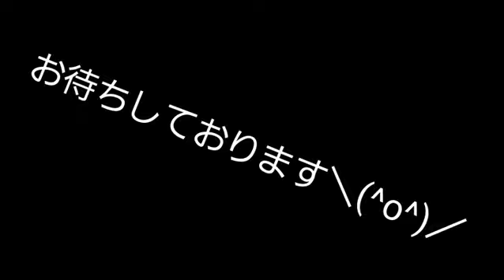鬼練習‼️アニメーションダンス短期集中講座開催‼️＼(^o^)／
【短期で絶対に土台作りたい人＼(^o^)／‼️】

鬼練レッスン／集中講座開催‼️

10月24日&25日‼️

東京都世田谷区駒沢にて、

朝9:30～18:30(マメな休憩有り、途中入出可能)

今回は 【●タット土台形成‼️】【●空中固定点とアイソレーション基礎の関係完全理解‼️】

を目指します‼️＼(^o^)／

今回は【青空ワークショップ❗】という事で密を避けて駒沢オリンピック公園での開催を予定しております(屋根有)‼️

完全未経験、初心者、老若男女問わず‼️どちら様も参加いただけます‼️

【短期で絶対上手くなる】【短期で絶対に基礎をゲットする】という【気持ち】が有れば必ず出来ます‼️

基礎から優しく教えますので、どちら様も張り切ってご参加くださいませ＼(^o^)／‼️

はむつんサーブ

リーダーりきっちょは1989年にマイケルジャクソンを見てダンスをスタート。

1999年に福島大学ダンス同好会で【はむつんサーブ】を創始。

2000年に上京、2003年には日本で初めて

アニメーションダンス専門ダンサー

という枠を作り、大会やメディアで活躍、日本における【アニメーションダンス】というダンスジャンル名の先駆けとなる。

当時、日本にはなかったジャンルの為、様々な批判をされながらも決して信念を曲げなかった。

様々なコンテストで実績を出し、日本人初のMADONNAにピックアップされる。バックアップダンス、振り付けをし、15ヵ国、50公演を行う。

その独特のダンスはロボット&アニメーションスタイルの開発者であるBOPPIN ANDREに ⌈ 30年ぶりに現れた新しいスタイルのオリジネイター ⌋ と認められる。

マドンナツアーから帰国後、2009年、自分のダンスへの疑問から、もう一度０からはむつんサーブの踊りを見直すプロジェクトに取り組む。【そんなことはせず、今までの実績とマドンナの名前で仕事をしていくべきだ】と批判が殺到する中、身体作り、基本から自分のダンスの根本を改善していく。この時に始まったのが【はむつんサーブcrewプロジェクト】である。当時のメンバー、選抜された生徒と始めたプロジェクトで有るが、苦手な事、我慢を要する事に挑戦する物であった為、仕事は激減、人気も急速に落ちていく。余りに長く時間を必要とし、忍耐が必要で有る為、メンバーは次々脱落。しかしその事を事前に完璧に想定していたリキは一切動揺する事なく、練習を淡々と進める。そして残ったのが今のメンバーの１人【ユカ】である。約10年、我慢を重ね、少しずつ回りの評価が上がって行く。そして、2017年、当時の生徒をメンバーに新たに迎え、始まったのが今のはむつんサーブcrewである。

現在は　自身の選抜した生徒6人【ゆかぼん、セイシロウ、ズーカー、だーます、森】との【はむつんサーブcrew】は2017年より始動、様々な大会にて優勝、準優勝、JAPAN DANCE DELIGHTのfinalist、World of Dance 日本代表としてロサンゼルス世界大会進出で７位、中京テレビ【復活スーパーチャンプル次世代個性派ダンサー】優勝。今年2019年のWorld of Dance TOKYO でも優勝、JAPAN DANCE DELIGHTにて予選を通過し、２年連続２大世界大会出場を果たした。

⚫近年の戦績

♦WOD GRAND FINAL 2019  /WOD全年齢部門総合全世界10位
♦WOD FINAL upper division 2019 /大人部門全世界9位
♦WOD 東京 2019 優勝
♦Japan Dance Delight Vol.26　2019　ファイナリスト
♦Japan Dance Delight vol.25　2018 ファイナリスト
♦WOD Championships 2018 全世界7位
♦WOD 東京 Team Division 2018 3位/観客賞
♦WOD 新潟 Team Division 2018 準優勝
♦中京テレビ【復活スーパーチャンプル2018】優勝
♦Tokyo Dance Delight vol.19  2017　5位
♦UNDOKAI WORLD CUP 2017 at Awaji 優勝
♦Next up summer Dance competition 2017 準優勝

Hamutsun Serve.CREW

Back in 1999, “Rikiccho” (who were running dance club at Fukushima University back then) found the team called “Hamutsun Serve”, best known for being the very first Japanese dancer who got hired by Madonna.
He had done choreographed some of her pieces and performed over 50 shows in 15 different countries on Sticky And Sweet World Tour in 2008.

“He brought the new style of dance to this culture for the first time in 30 years.” One of originator of Animation and Robottin style, “Boppin Andre” said.

Since 2017, Rikiccho has taken his own students as “Hamutsun Serve.CREW(YUKABON SEISHIROW ZU-KA- MORI DA-MASU   )”,
and the crew has been winning multiple dance competitions. They had participated world wide dance competitions such as JAPAN DANCE DELIGHT, World Of Dance Championship in 2018 as representing Japan.
Also they’ll be participating those competitions this year as well. In July, 2018, winner of Japanese tv show called “SUPER CHAMPLE”.

The style is focused/based on animation, robottin’, tutting, waving style and added original moves to them and they’re getting ready for the GOLD with their original style.

Hamutsun Serve CREW s Awards

♦WOD GRAND FINAL 2019  /all ages 10th
♦WOD FINAL upper division 2019 /adult ages 9th
♦The winner of WOD Tokyo 2019
♦The finalist of Japan Dance Delight Vol.26
♦The finalist of “Japan Dance Delight” vol.25
♦The finalist of “World of Dance” Championships 2018 7th place
♦Tokyo Dance Delight vol.19 5th place
♦World Of Dance Tokyo Team Division 3rd place/Crowd Favorite
♦World of Dance Niigata Team Division 2nd place
♦UNDOKAI WORLD CUP 2017 at Awaji 1st place
♦Next up summer Dance competition 2nd place

♦The winner of “SUPER CHAMPLE” (Japanese TV program)